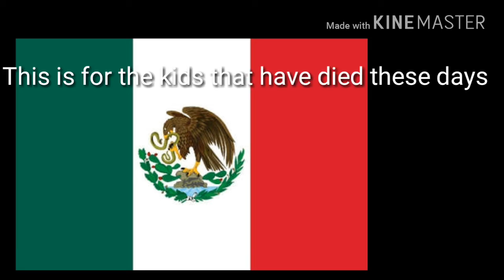This is an important video ( look at the description)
Please if you see this video
Tell your friends to pray for the Mexicans too
There has been an earthquake and has killed over 230 people or many more than that
Kids form 5 years to 15 years dead
Kinder garden to high school have been killed
So please tell ur mom dad grandma grandpa ur brother ur sister eny one u know even friends please tell them no pray for Mexico 🇲🇽  they need luck and help from every one so please

                      ¡¡¡HELP THEM!!!